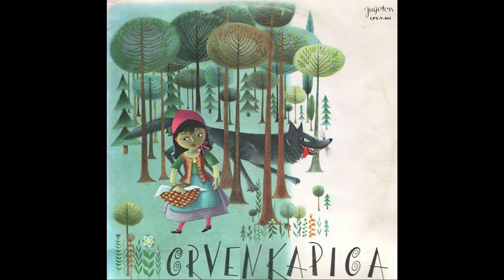Braća Grimm ‎– Crvenkapica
Label: Jugoton ‎– LPY-V-661
Format: Vinyl, LP
Country: Yugoslavia
Released: 1973
Genre: Non-Music, Children's
Style: Story

Voice Actor [Baka] – Mila Dimitrijević
Voice Actor [Crvenkapica] – Ružica Vasari
Voice Actor [Lugar] – Mirko Janjčić
Voice Actor [Majka] – Minja Nikolić
Voice Actor [Vuk] – Božidar Smiljanić

Credits
Adapted By [Text] – Stjepan Jakševac
Design – Danica Rusjan
Directed By – Matija Koletić
Mastered By – ZP*
Narrator – Zlatko Crnković